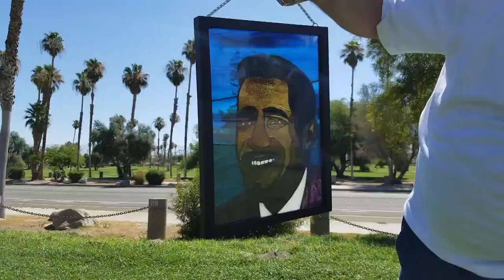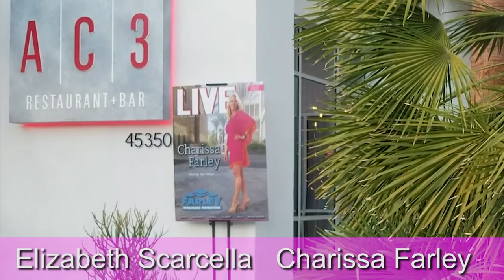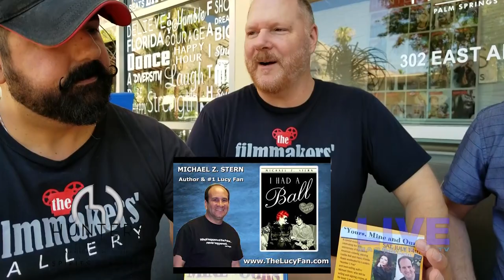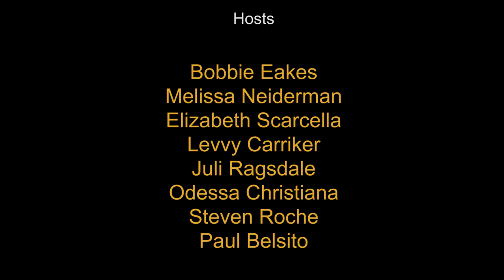LIVE Magazine TV Armistead Maupin Bobbie Eakes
Coachella Valley Lifestyles and Conversations + FUN

LIVE Magazine TV Episode #1.3 aired July 7, 2018 on KPSE

In this episode, Bobbie Eakes and Melissa Neiderman interview Christopher Turner and Armistead Maupin at Eight4Nine Restaurant and Elizabeth Scarcella visits with Tony Marchese at AC3 Restaurant + Bar. At Hunters Levvy Carriker discusses the events of Filmmakers Gallery with Steven Roche and Paul Belsito.

HOSTS:
Bobbie Eakes
Melissa Neiderman
Elizabeth Scarcella
Levvy Carriker
Juli Ragsdale
Odessa Christiana
Steven Roche
Paul Belsito

INTERVIEWS:
Christopher Turner
Armistead Maupin
Tony Marchese
Steven Roche
Paul Belsito

Budweiser
John Thoman
TRIO Restaurant
Hunters Nightclubs
AC3 Restaurant
Lulu California Bistro
Acqua California Bistro
Wang's in the Desert
Just Blow Drys

FEATURES:
LIVE Magazine TV Cover Party at AC3 Restaurant + Bar

Owned and created by Juli Ragsdale and Levvy Carriker

LIVE Magazine TV is a multi-media consultation and production service. We are artistic and commercial content generators and a  comprehensive promotions company. We print magazines, social network, consult, produce tv commercials and infomercials, films, documentaries, and produce promotional events.

LIVE Magazine TV is an entertainment television show and magazine from Coachella Valley California, USA.

Established in Palm Springs in 2005, it is about people places and happenings. LIVE Magazine TV highlights events, people, shopping and dining venues in Coachella Valley.

The TV show is on Saturdays, on KPSE, MyTV at 3:30pm in Coachella Valley, immediately following Desert Living on KPSE.